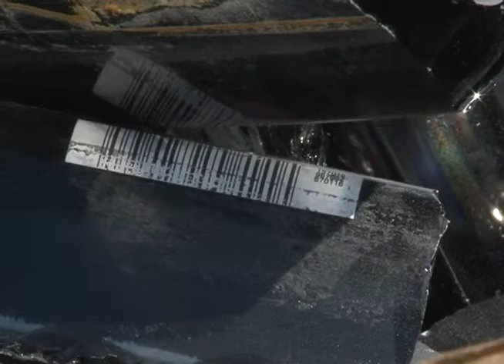Itajaí - Carga contaminada porto